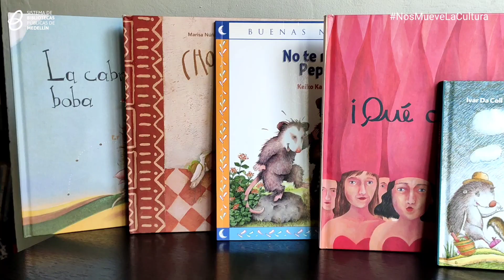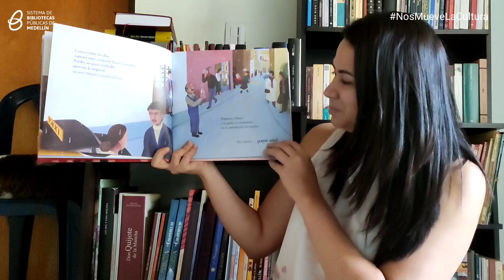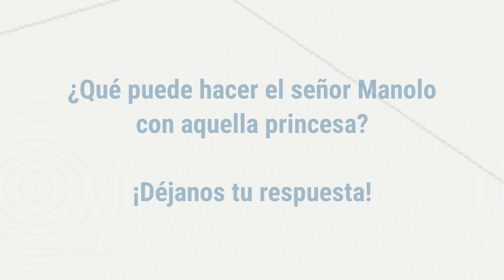La Ruleta de Merlín 1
Cuento:"¡Qué Chaparrón!"
Escrito por: Raquel Saiz
Ilustraciones: por Maja Celija
Editorial: OQO
2008